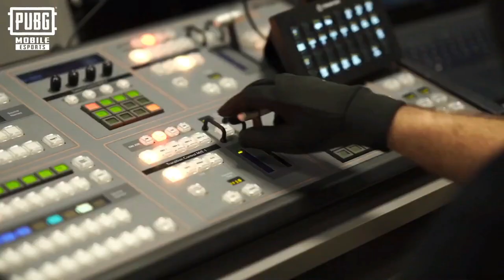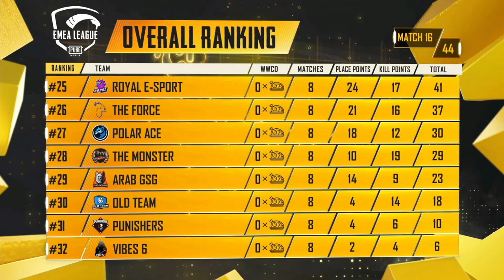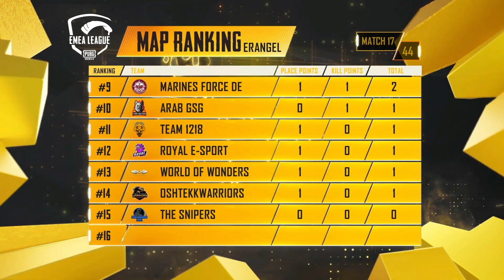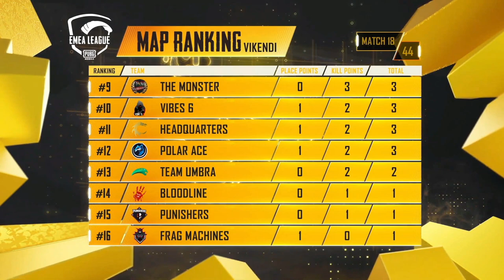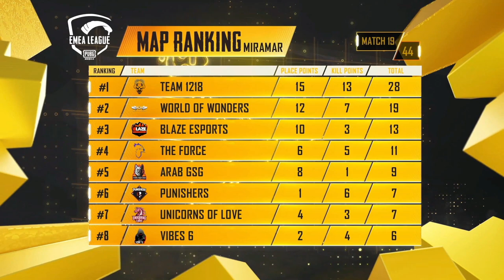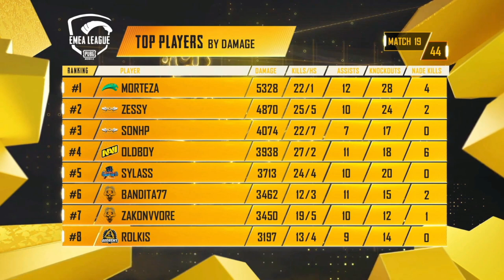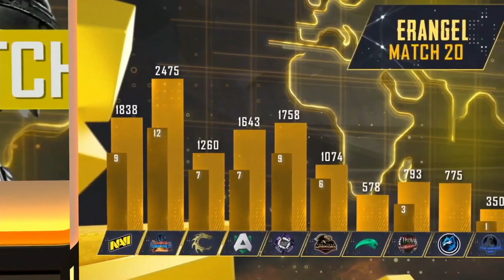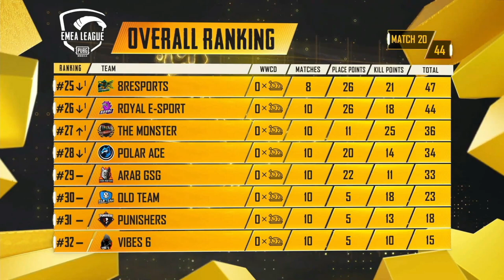[AR] EMEA League | Day 5 | PUBG MOBILE EMEA 2020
EMEA League Season 1 Day 5 is here! Top 32 Squads from Europe and ME&AF split into 4 groups will compete with each other for the prize pool of $100,000 USD and to keep you all entertained! Only 16 teams will make it to the finals
Shout out the team and players you support in the chat!

Match 1: Erangel, Group A vs D
Match 2: Vikendi, Group B vs C
Match 3: Miramar, Group A vs B
Match 4: Erangel, Group C vs D

Group A:
8rESPORTS
ARAB SG
NASR Esports
REIGN Esports
ROYAL E-SPORT
SWAT69
Team 1218
Unicorns of Love

Group B:
BEST FRIEND FOREVER
Blaze Esports
Eleven VIBES
FRAG MACHINES
Konina Power
Punishers
The Force
YaLLa Esports

Group C:
fastPay WildCats
Headquarters
NaixCS
OLD Team
Polar Ace
SNAKEsquad
Team Umbra
The Monster

Group D:
Alliance
GODSENT
Klas Game Esports
IRAQI ELITE
MARINES FORCE DE
Natus Vincere
OshTekkwarriors
The SniperS